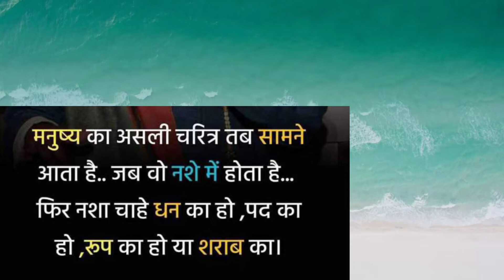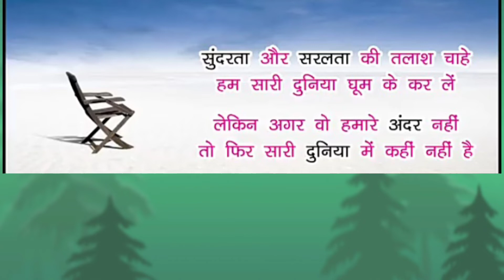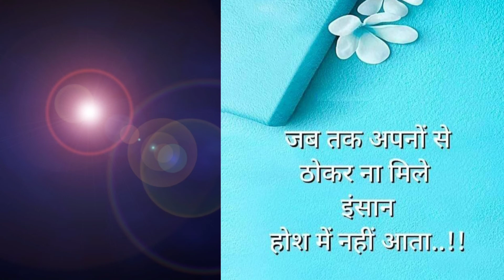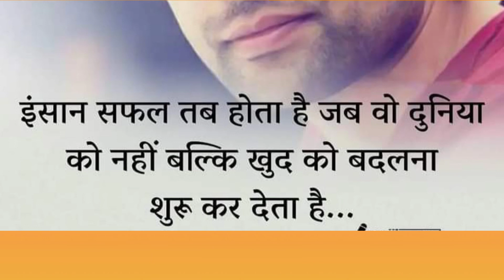ज्ञान की बातें! जीवन के अटल और कड़वे सत्य! Gyan Ki Baatein Motivational Video Hindi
ज्ञान की 100 बातें

ज्ञान की 10 बातें

गीता ज्ञान की बातें

अनमोल ज्ञान की बातें

तीन ज्ञान की बात

गुरु ज्ञान की बातें

ज्ञान की बातें, कड़वे सत्य

Gyan ki Achchhi Baatein

Description

X

In many videos, photos and video clips are taken in standard/Symbolical (For Example Only) form, so that you can understand the news more clearly, if this is suitable for you then watch our video otherwise don't watch, Thank You.